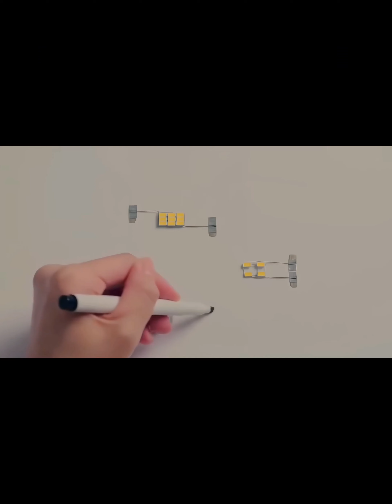Best Random Video Funny And Relaxing On Tik Tok EP 2